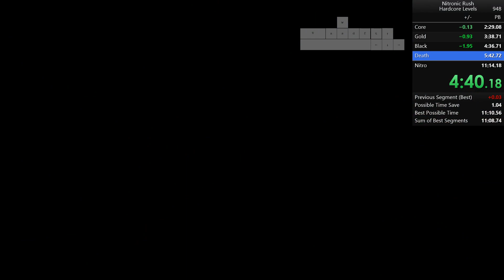Nitronic Rush - Hardcore Levels Speedrun in 11:13.93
So happy to get 2nd place here

Panicked at the gold loop skip setup so I opted to not go for it, losing about 2.5s

Will likely come back to this category in the future to grind for 11:0x, but I'm moving on for now